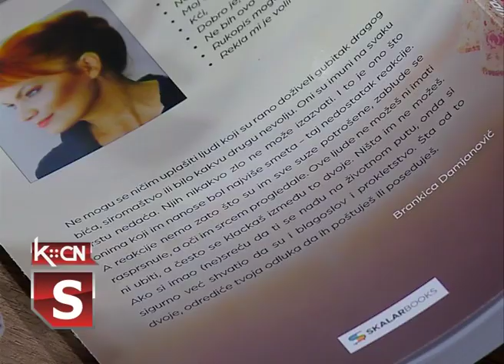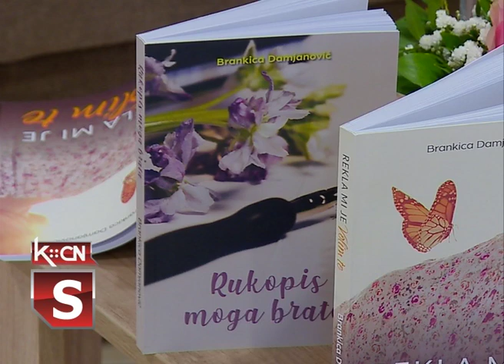Književno veče Brankice Damjanović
U Narodnoj biblioteci „Simeon Piščević” u Šidu sinoć je održano književno veče na kojem se prisutnima obratila novinarka, spikerka i književnica Brankica Damjanović. Ovom prilikom predstavila je svoja dela: „Dobro je”, „Ovo ne bih mogla bez tebe”, „Rukopis moga brata” i „Rekla mi je volim te”. Svi zainteresovani čitaoci ove naslove mogu pronaći na policama šidske biblioteke